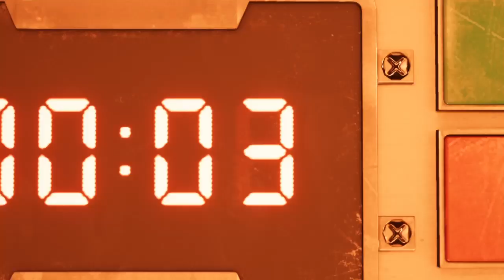Final Fantasy 7 Remake Demo Playthrough. I love this!!!!!